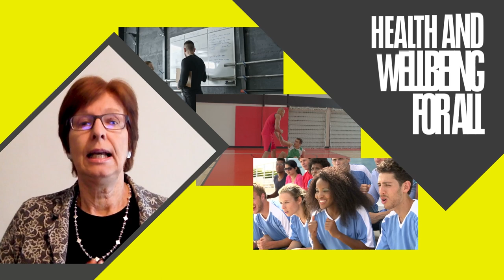Birmingham2022 Game Changing Birmingham: Sport for all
Sport is about more than playing a game. With the Birmingham 2022 Commonwealth Games coming to our city, discover our world-leading research to increase physical activity and optimise performance, health and wellbeing.